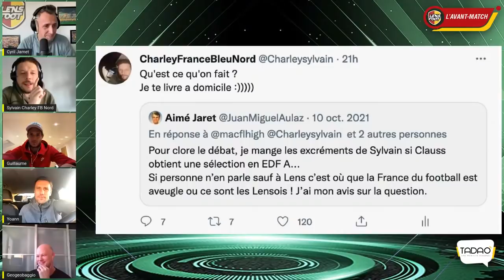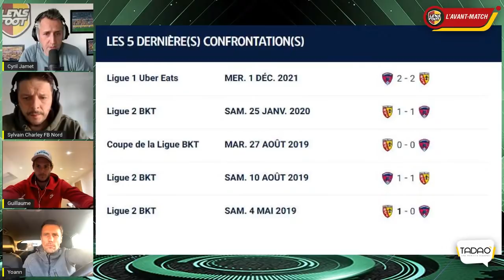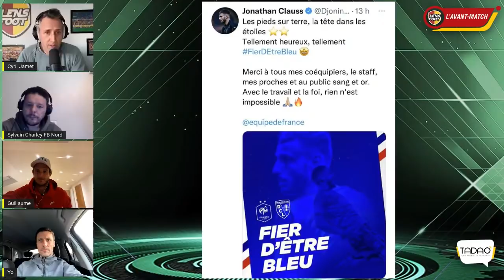LENS FOOT L'AVANT MATCH RC LENS - CLERMONT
L'émission 100% RCLENS ! Zéro langue de bois tout ce qui devra être dit sera dit !
Avec la dream team des consultants sang & or Jean-Guy Wallemme, Franck Queudrue, Yoann Lachor, Stéphane Ziani, Guillaume Gillet, Sylvain Charley, Eloise De Mester et Remy Buisine !!